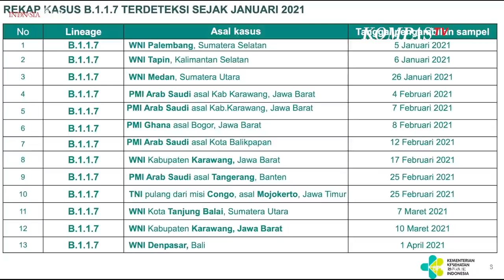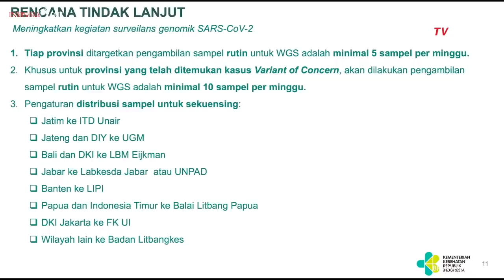Hati-Hati! 3 Varian Baru Covid-19 Masuk Indonesia, Banyak Ditemukan di Sumatera & Kalimantan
JAKARTA, KOMPAS.TV  Menteri Kesehatan Budi Gunadi Sadikin mengungkap, tiga varian baru Covid-19 telah masuk Indonesia, yakni dari Inggris, Afrika Selatan dan India.

Menkes menyebut, ketiga virus mutasi tersebut masuk dalam kategori berbahaya versi WHO.

"Indonesia sudah dimasuki 3 virus yang masuk kategori varian virus-virus yang relatif berbahaya versi WHO. Yaitu varian dari London atau B.1.1.7, Varian dari Afrika Selatan atau B.1.352, dan varian dari India atau B.1.617", ungkap Menkes dalam video yang ditayangkan pada akun Youtube Sekretariat Presiden (10/5).

Budi menambahkan, saat ini persebaran mutasi varian baru tersebut banyak ditemui di Sumatera dan Kalimantan.

"Agak terkonsentrasi cukup besar di daerah Sumatera Selatan, dan juga di daerah Kalimantan. Jadi memang penyebarannya relatif cukup banyak di daerah Sumatera dan Kalimantan", tuturnya.

Berdasarkan data pemerintah, masuknya mutasi varian baru tersebut berasal dari Saudi Arabia, Afrika, India dan Malaysia.

"Masuknya mutasi virus baru ini banyak datanya dari Saudi Arabia, Afrika, dan juga India dan Malaysia", tambahnya.